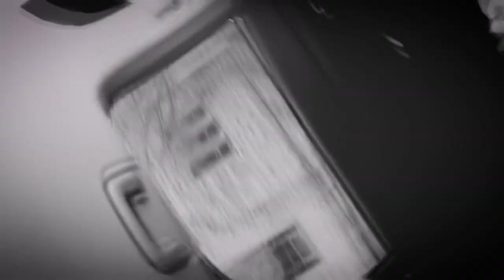Benzo10x With Yungten - Grab The Shovel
S/O To My Support System @10recordsent 📈We Will continue To update you guys On The TenLyfe This Shoot Was Shot In New York We Was Lit The whole Night 🔥🎸 Follow YungTen On IG : @xyungten 🎒

We (10) You!! 💙💙💙